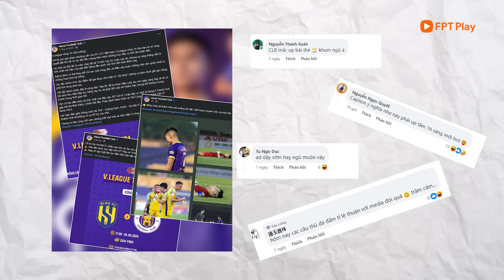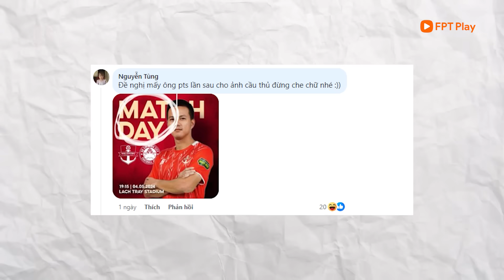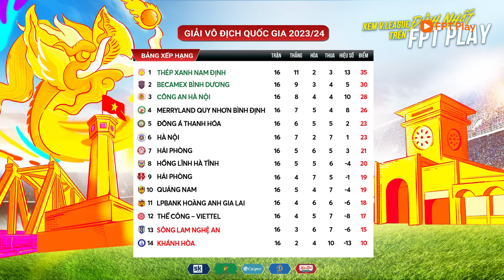NGUYỄN FILIP, QUANG HẢI KHIẾN HLV KIM SANG-SIK BUỒN VUI LẪN LỘN | CHUYẾN BAY V.LEAGUE